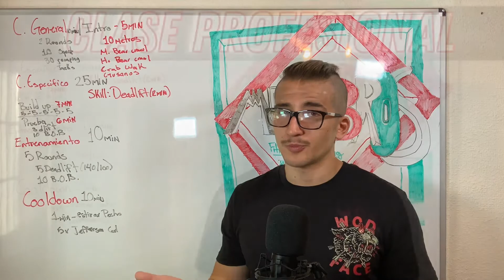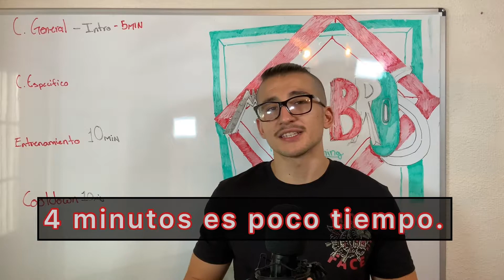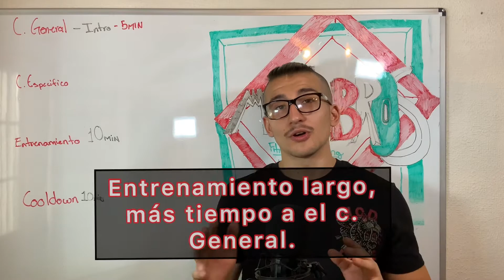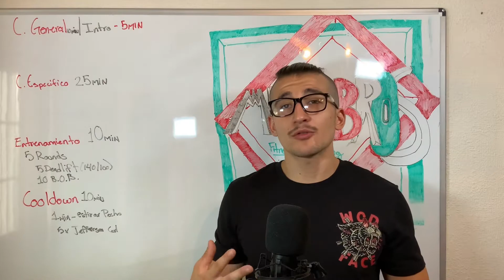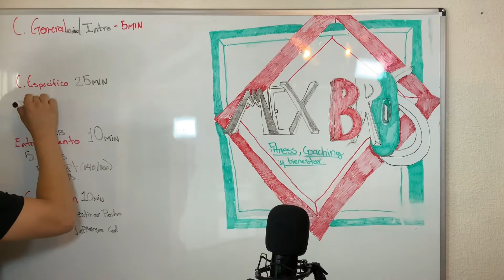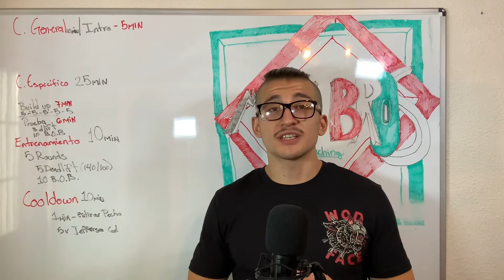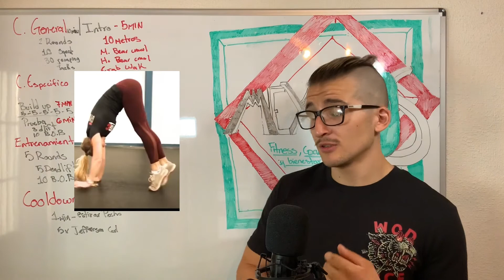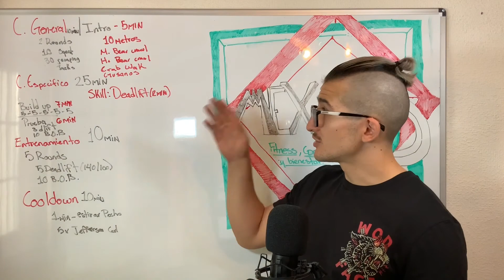Mexican Brothers - Clase profesional - 01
Dani nos explica como hacer una clase de CrossFit.